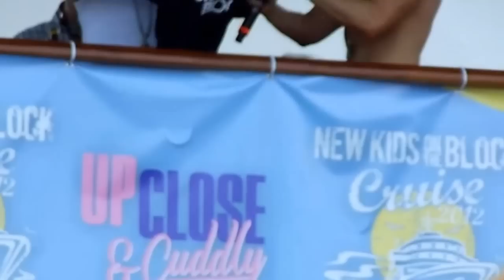NKOTB Cruise 2012- Sail Away pt 4 - Donnie Loves Us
Nice little speech from Donnie. Not gonna lie, the man had me in tears for the better part of the weekend because of his outpouring of love for us. No one can EVER say this man doesn't love his fans!